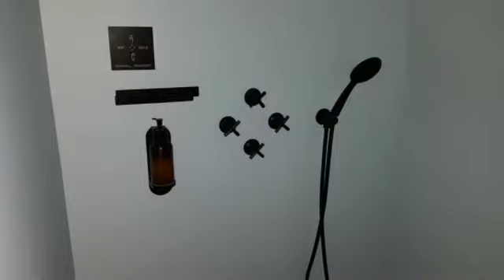Long Story Short Hostel & Café Olomouc